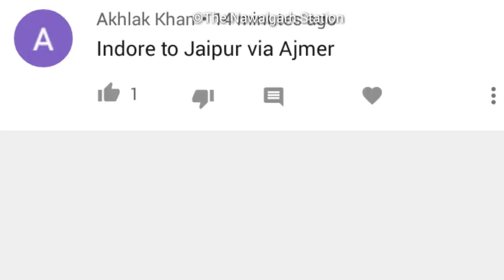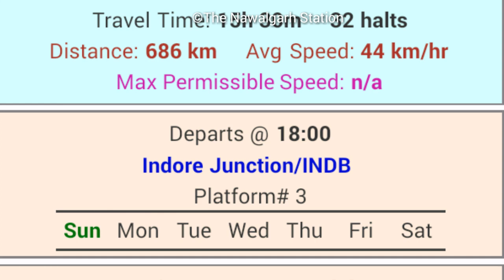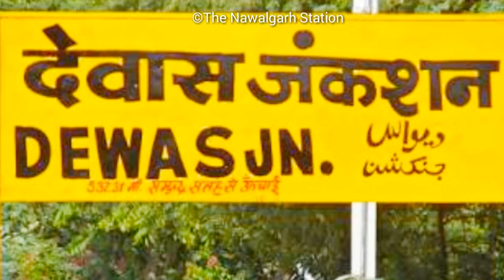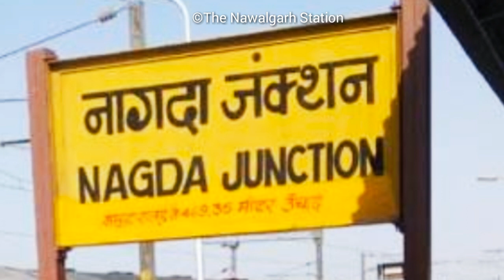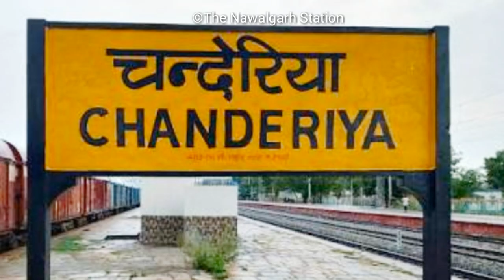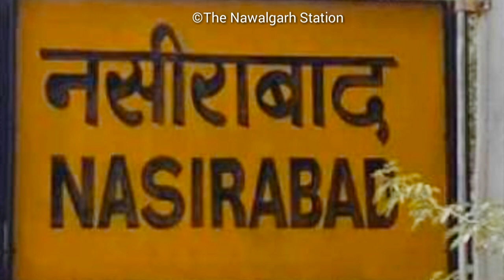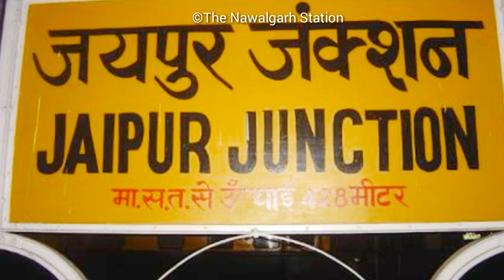59307 - लिंक/इंदौर - जयपूर ( वाया - अजमेर) एक्सप्रेस ।। Train information ।। Indian railway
लिंक/ इंदौर - जयपूर ( वाया - अजमेर ) एक्सप्रेस ।। Train information ।। Indian railway